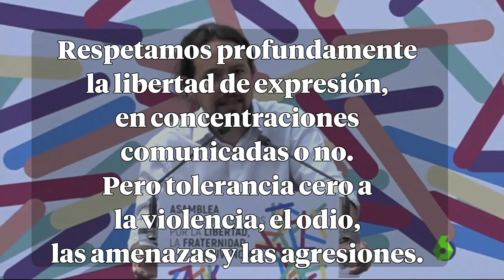Impunidad de la ultraderecha. Acoso en la Asamblea en Zaragoza de cargos públicos de toda España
¿La justicia es igual para todos? Parece ser que no.
¿Para quén está hecha La Ley Mordaza?

El delegado del Gobierno ha decidido archivar y no investigar el acoso a 400 cargos públicos de toda España y el botellazo a la Presidenta de las Cortes de Aragón que tuvo lugar el 24 de septiembre de 2017 a las puertas del Pabellón Siglo XXI por parte de la ultra derecha.

No nos vamos a quedar callados ante tal injusticia. Es hora de que Gustavo Alcalde y el PP den explicaciones.